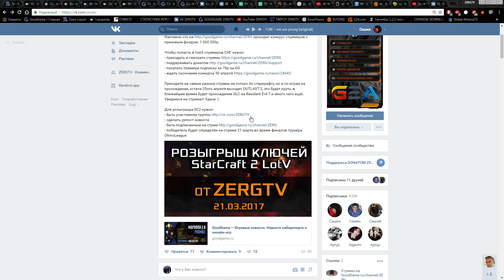Анонс розыгрыша ключей StarCraft 2 LOTV от ZERGTV